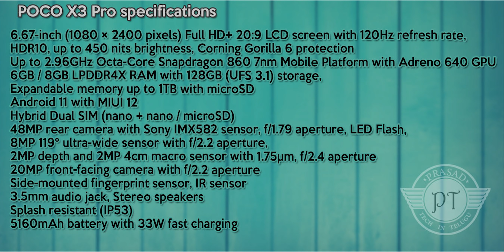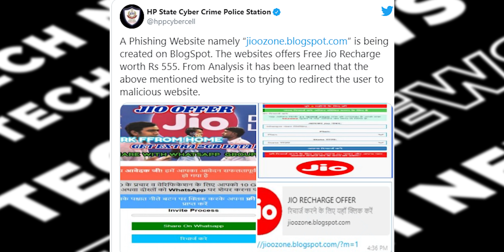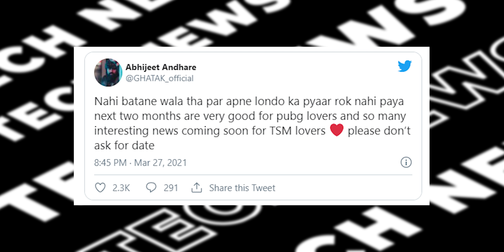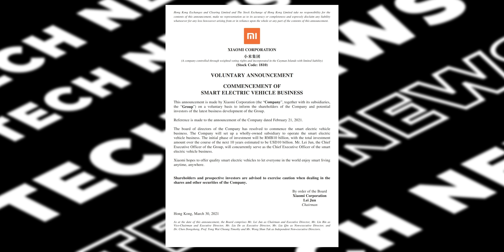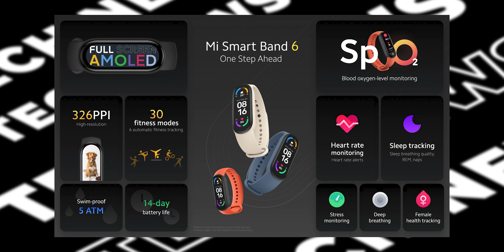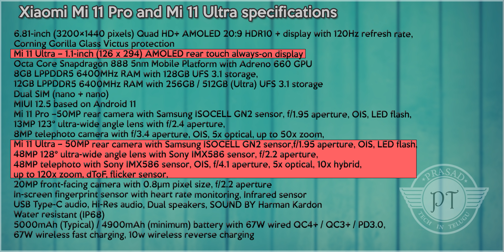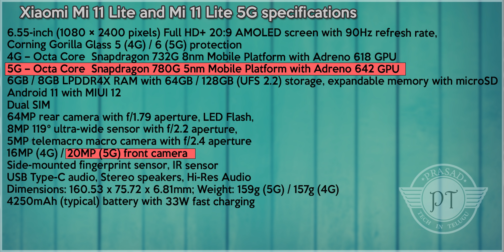Technews 1036 || Poco X3 pro, Mi 11 Series,Mi smart band 6, Meow Book ,Pubg India Etc…